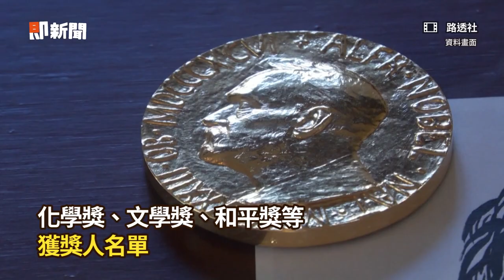諾貝爾獎本周揭曉！ 翁啟惠成化學獎熱門人選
諾貝爾獎本週揭曉　日網預測翁啟惠是化學獎熱門人選